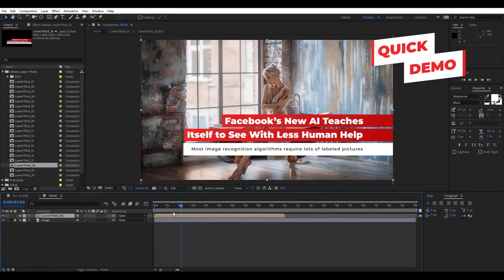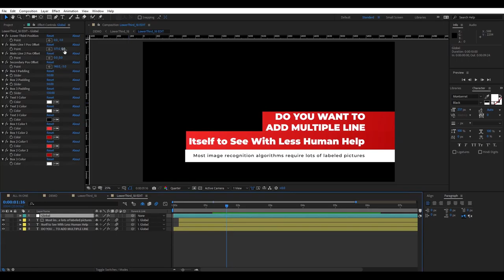Athena Lower Thirds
20 Lower Thirds
    Adobe After Effect CC2018 and Upwards Compatible
    4K UHD resolution(3840×2160)
    Well organized project
    Fast Render